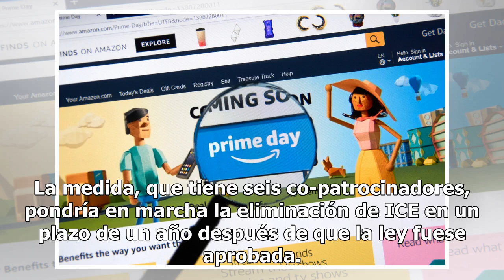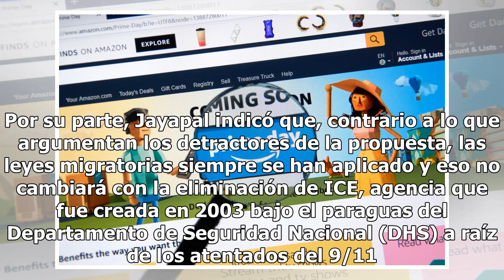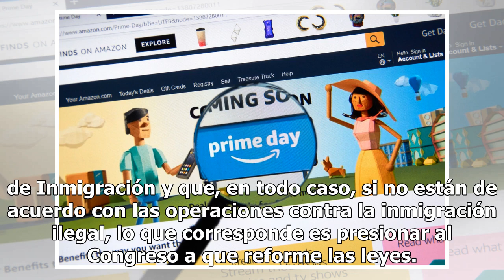Líderes demócratas presentan medida formal para abolir ICE en 2019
WASHINGTON — Líderes demócratas de la Cámara de Representantes presentaron este jueves una medida para abolir la Oficina de Inmigración y Aduanas (ICE) en un plazo de un año y reemplazarla con un sistema que aplique de forma “humana” las leyes migratorias de EEUU, aunque la medida tiene casi nulas p...